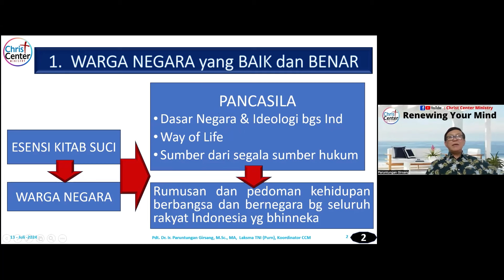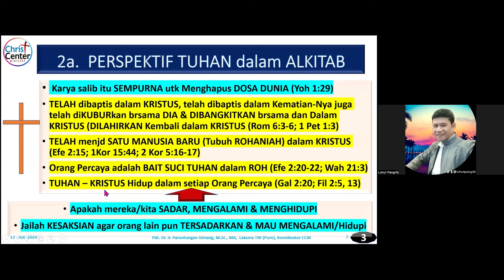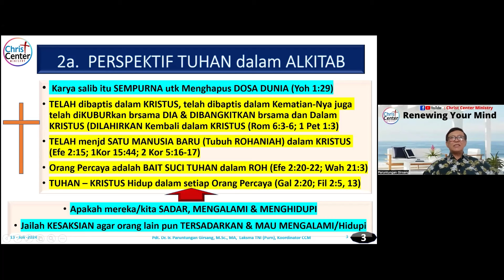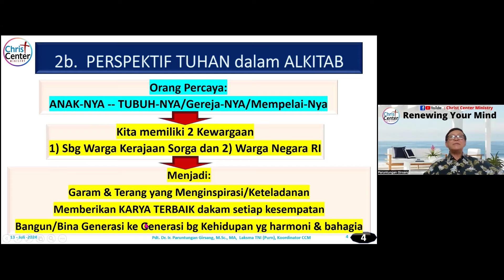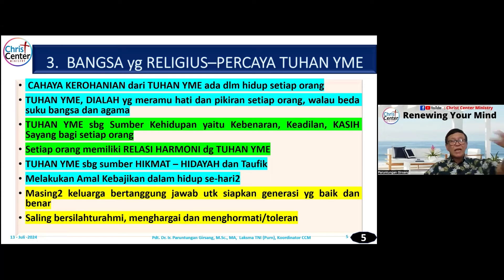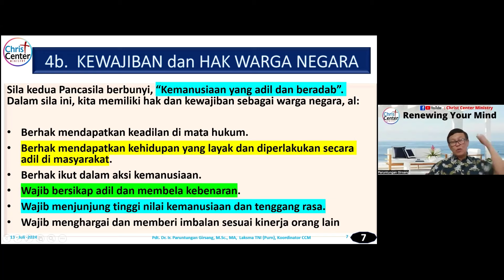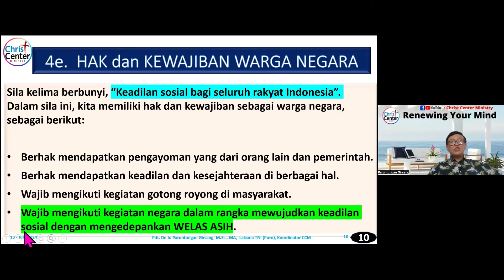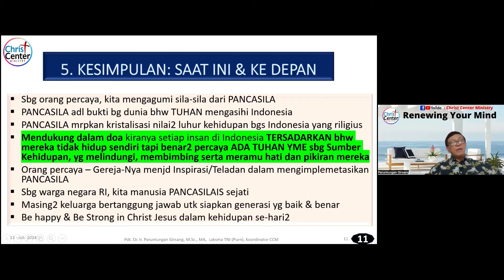Menghidupi PANCASILA dari PERSPEKTIF Alkitabiah by Pdt. Paruntungan, Laksma TNI (Purn)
Pada kesempatan ini mari kita mau melihat, memahami bagaimana setaipa kita bisa TERSADARKAN untuk MENGHIDUPI PANCASILA dg Dalam yang saling menjiwai dan dijiwai oleh masing2 Sila. Sebagai orang percaya kepada TUHAN YESUS KRISTUS sebgai TUHAN YANG MAHA ESA, lalu bagaimana kita melihat, memahami dan menghdupi PANCASILA dari PERSPEKTIF Alkitabiah. Kiranya sebgai orang percaya yang hidup di Indonresia setiap kita bisa menjadi GARAM & TERANG, INSPIRASI & KETELADANAN satu dengan lainnya serta berlomba-lomba memberikan KARYA TERBAIK bg Indonesia & bangsa2.
Mari sbg warga negara yang baik dan benar kita saling bersilaturahim, salaing menghargai dan menghormati satu dg lainnya dalam kehidupan berbangsa dan bernegara yang hidup dalam KEBHINNEKAAN TUNGGAL IKA dengan berbeda suku bangsa, etnis dan agama/kepercayaan tapi tetap hidup dengan PANCASILA sbg DASAR NEGARA yang menginspirasi cara pandang bangsa INdonesia dimana PANCASILA menjadi Sumber Hukum segala Hukum dan aturan yg berlakuk di Indonesaia. Dengan demikian setiap warga negara RI mempunyai hak dan kewajiban yang sama di mata Hukum, sesuai Undang-Undang atau KONSTITUSI.
Mari setiap kita bersehasi sepakat berdoa bagi setiap Pemimpin dan Rakyat RI diberkati, diberi hikmat, hidayah dan taufik dan sama2 bekerya keras dan cerdas demi mencapai INDONESIA EMAS. BRAVO NKRI. Blessings INDONESIA